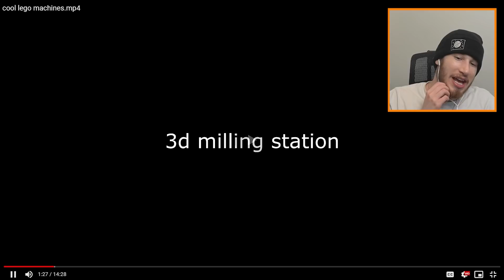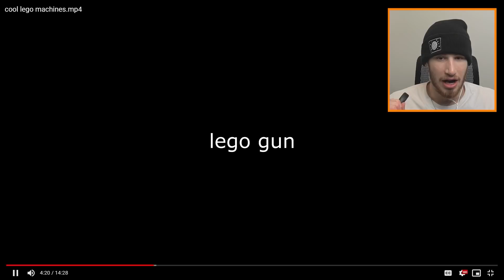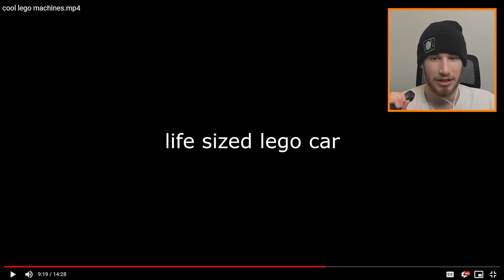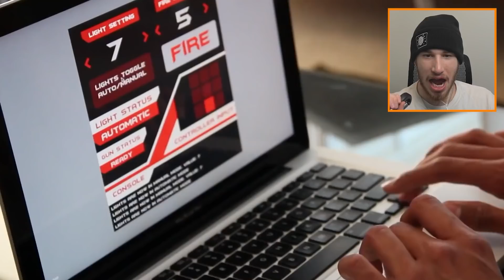World's *CRAZIEST* Lego Creations!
time_continue=5&v=V5SG5N0fyEg&feature=emb_logo